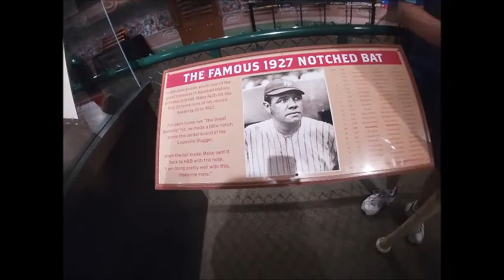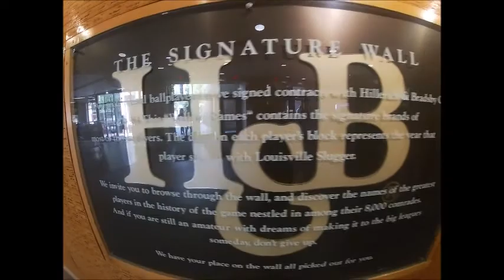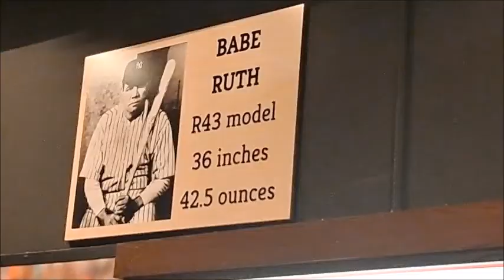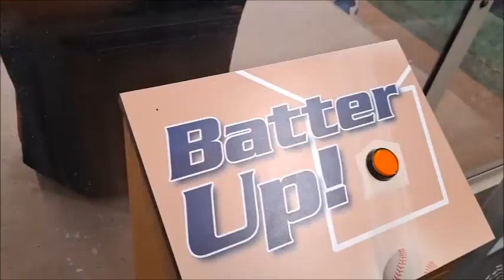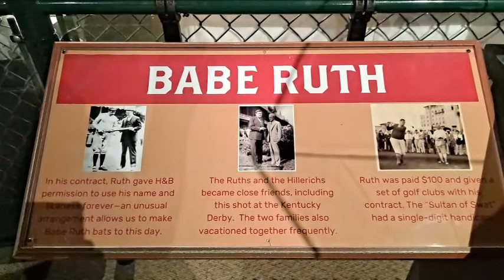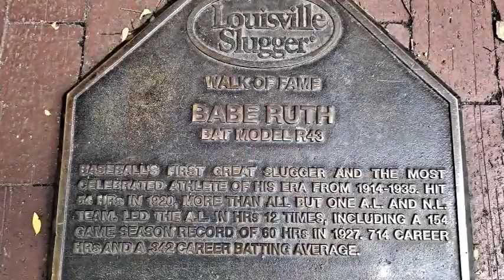JJ talks about Louisville Bat Museum to Xander - June 2022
JJ hope to bring Xander to the Bat Museum someday in Louisville, KY!!  Great musuem!  Last time JJ went there was way back 2005!    Love that place!!  Enjoy this!! Glad we're back!!   (More YouTube videos coming soon)